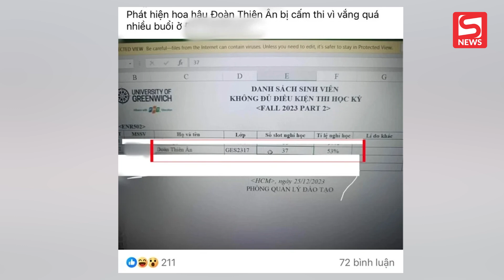Rộ tin Đoàn Thiên Ân bị cấm thi vì nghỉ quá số buổi quy định, do chạy show đến quên việc học?